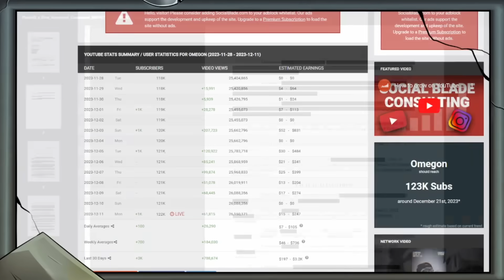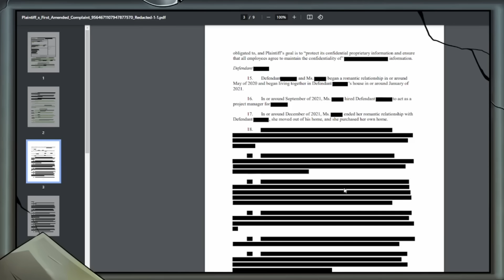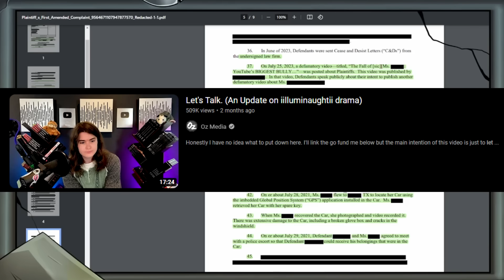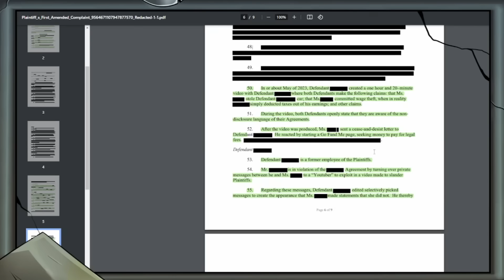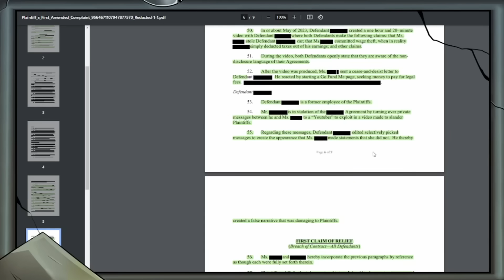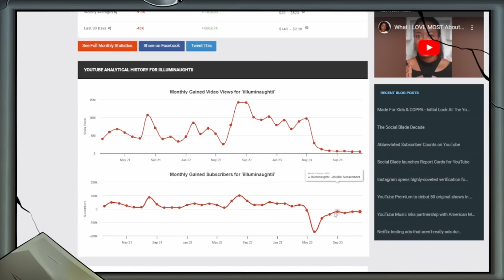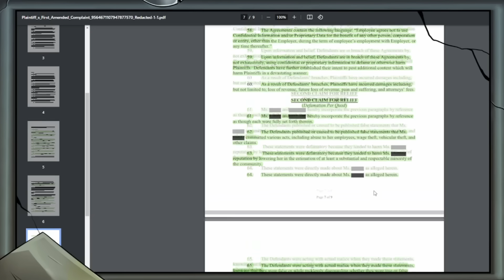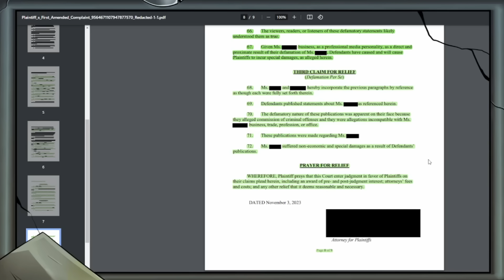IILLUMINAUGHTII SUES OZMEDIA!!1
LOLOLOL

Credits

Thumbnail Templates Drawn By:
Nesli

Russ Mullins

Alexz801
Amy McKinley
Angel
Banished Rural
Karen Fernandez
Mess The Moose
Monster Dumpling
Nathan
Poppy B
Puk Blundell
Ragamuffin89
SabiousAudios

Cecil Castillo
Jordan Falco
Laura Renwick
Scarlett Rot
Valarie Abbott

AnneOfArk
AnneOfArk
BadOPCode
Battle_Little
Blast Action
Damon Brett
Dolat
Ellishka Wall
Jennifer Agravat
Jo Shade
Kestrel Bailey-Weston
Lily_Undercoverintrovert
Liz Matthews
Michael Pettersson
Okienative
Paul Garra
PiratesLoveRum
Prospero 058
Remington Dixon
Sally Cat
Shiori Hatagawa
TrupsLP